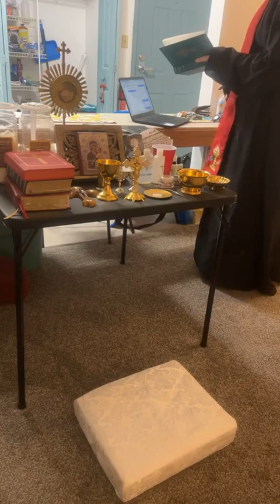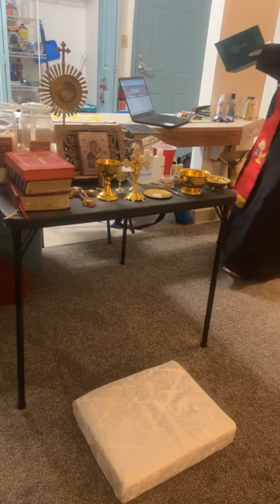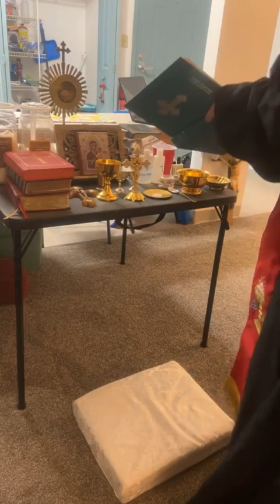Sunday divine liturgy at Saint Paul apostle Mission in Kulpmont PA with fr kyle schu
Video Link Of Sunday divine liturgy at Saint Paul apostle Mission in Kulpmont PA with fr kyle schu your western rite Orthodox mission today’s liturgy is the liturgy of Saint Gregory the great as I pray for you and you please kindly pray for me thanks so much. God bless kyle + as I am now under the 1951) Ukrainian Autocephalous Orthodox Church Apostolic Orthodox Church in the United States as a Priest with Rt. Rev. +MICHAEL Metropolitan, Orthodox Church of America and Dependencies METROPOLITAN ARCHEPARCHY OF ST. NICHOLAS IN THE UNITED STATES Ukrainian Autocephalous Orthodox Church Father Kyle The Reverend Father Kyle Schu Under the Omophorion of the Metropolitan St. Paul the Apostle Mission Kulpmont, Pennsylvania (Special Ministry for the Disabled)